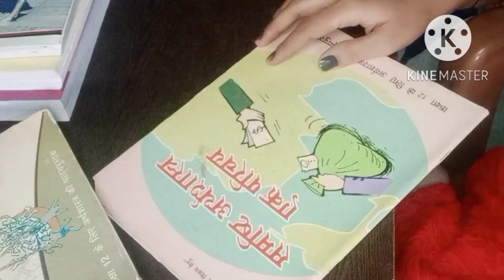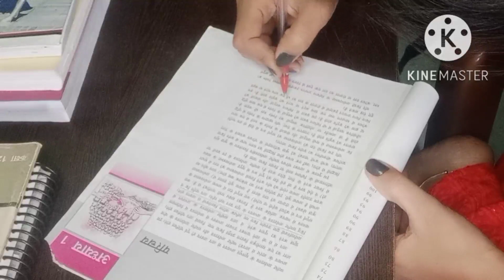woke up at 5:AM to study || Life of a UPSC aspirant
woke up at 5:AM to study || Life of a UPSC aspirant ‎@Anu IAS  Dream

Civil services exam, ips, Ias, upsc, Study IAS with Dharmendra jakh, How to earn money as an UPSC Aspirant, UPSC aspirants study ke sath sath earn kaise Karen, aspirants, ias motivation, upsc vlogs, upsc free study, Village UPSC-IAS Aspirant Daily Routine Vlog, Early morning 5AM-10PM Study Routine vlogs, Study VLOG, Sourav Joshi vlogs, flying beast vlogs, labbasna vlogs, Vlog, vlogs, YouTube vlogs, viral vlogs, Trend vlog, Creating_for_india Creating for India

upsc study life
upsc target 2023
vlogs

Anu IAS Dream

Study vlog upsc study vlog|| life of a upsc aspirant 💪

aspirants

village study Junction village study time table

study vlog ca aspirant8

board exam

upsc study

unec study material